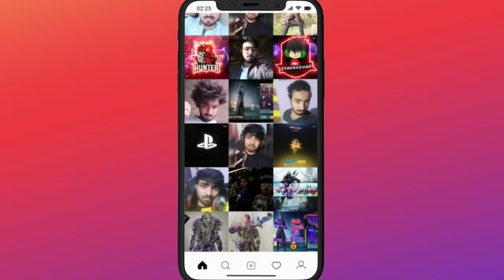😱 OMG !! MAXED OUT NEW ON-HIT EFFECT SCAR-L WITH UPGRADABLE GRENADE CHALLENGE GONE WRONG IN BGMI